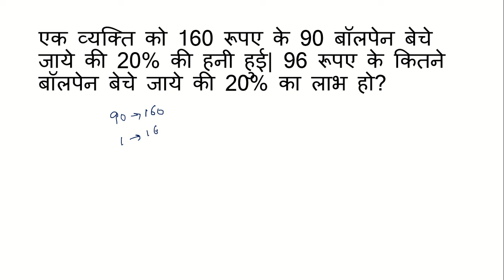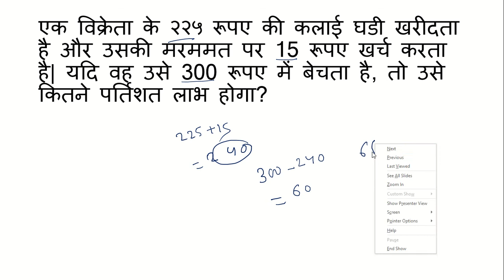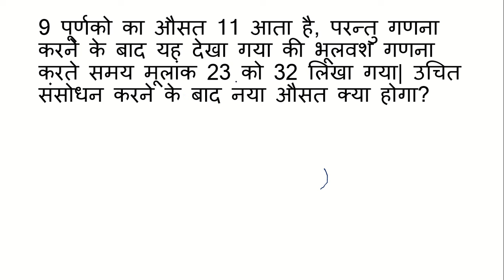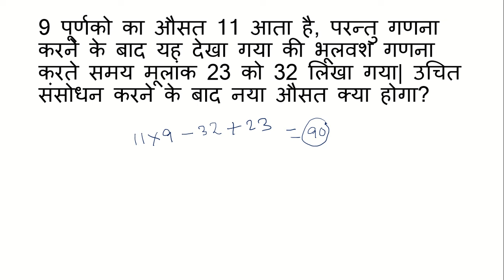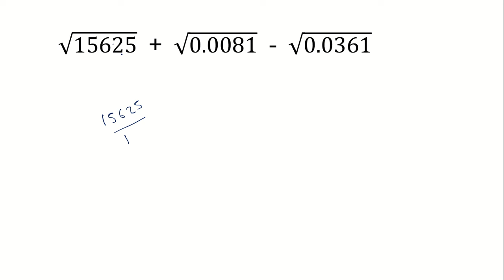ssc gd 2018 math tayari || हिंदी में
This video teaches you the video of ssc gd 2018. Must practise this set of questions for clearing ssc gd 2018.